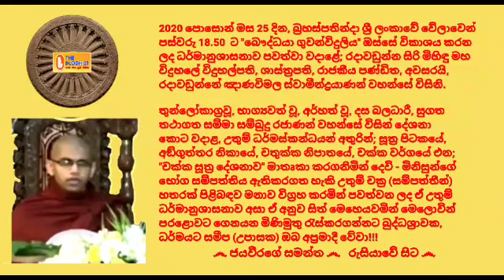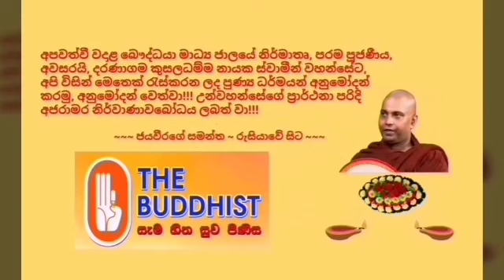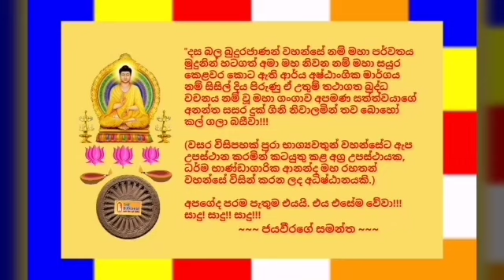Ven.Radawadunne Gnanawimala Thero - 2020.06.25 - 18.50 රදාවඩුන්නේ ඤාණවිමල ස්වාමීන්ද්‍රයාණන් වහන්සේ,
2020 පොසොන් මස 25 දින, බ්‍රහස්පතින්දා ශ්‍රී ලංකාවේ වේලාවෙන් පස්වරු 18.50  ට "බෞද්ධයා ගුවන්විදුලිය" ඔස්සේ විකාශය කරන ලද ධර්මානුශාසනාව පවත්වා වදාළේ; රදාවඩුන්න සිරි මිහිඳු මහ විදුහලේ විදුහල්පති, ශාස්ත්‍රපති, රාජකීය පණ්ඩිත, අවසරයි, රදාවඩුන්නේ ඤාණවිමල ස්වාමීන්ද්‍රයාණන් වහන්සේ විසිනි.

තුන්ලෝකාග්‍රවූ, භාග්‍යවත් වූ, අර්හත් වූ, දස බලධාරී, සුගත තථාගත සම්මා සම්බුදු රජාණන් වහන්සේ විසින් දේශනා කොට වදාළ, උතුම් ධර්මස්කන්ධයන් අතුරින්; සූත්‍ර පිටකයේ, අඞ්‌ගුත්‌තර නිකායේ, චතුක්ක නිපාතයේ, චක්‌ක වර්ගයේ එන; "චක්‌ක සූත්‍ර දේශනාව" මාතෘකා කරගනිමින් දෙවි - මිනිසුන්ගේ භෝග සම්පත්තිය ඇතිකරගත හැකි උතුම් චක්‍ර (සම්පත්තීන්) හතරක් පිළිබඳව මනාව විග්‍රහ කරමින් පවත්වන ලද ඒ උතුම් ධර්මානුශාසනාව අසා ඒ අනුව සිත් මෙහෙයවමින් මෙලොවින් පරළොවට ගෙනයන මිණිමුතු රැස්කරගන්නට බුද්ධශ්‍රාවක, ධර්මයට සමීප (උපාසක) ඔබ අප්‍රමාදී වේවා!!!